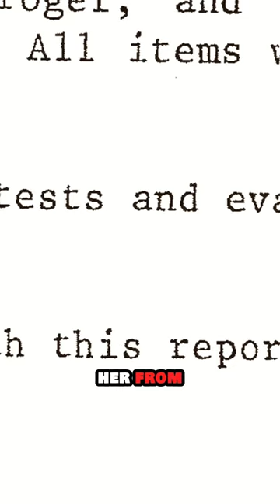Esposito's Conviction and Katie's New Life